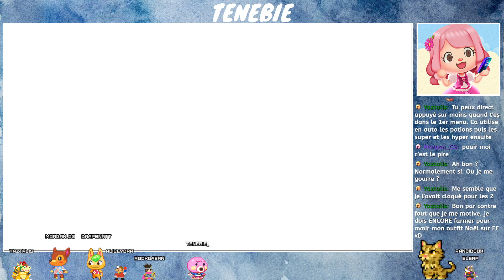Pokemon Violet | 08